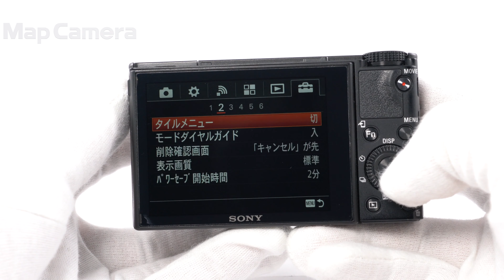SONY (ソニー) Cyber-shot DSC-RX100M3 良品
【付属品】
マイクロUSBケーブル・バッテリー・ACアダプター・リストストラップ・ショルダーストラップアダプター

より広角から使えるようになったRX100シリーズ。
さらにこの型番からファインダーが内蔵式になり撮影意欲をくすぐってくれる。
RX100M4と悩むポイントはほぼ4K動画といっていいので、写真がメインの人にとっての推しのRX100シリーズです。

【その他】別売のグリップ付きでお得！